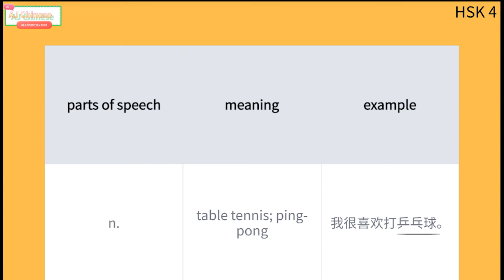Chinese learning HSK4 vocabulary word 930："乒乓球"；express "table tennis; ping-pong " (20220124)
Do you know How to express "table tennis; ping-pong "  in Chinese ? Watch this short video. You will learn to express "table tennis; ping-pong " (乒乓球）in Chinese here . it's about HSK level 4 words learning (HSK4 vocabulary word). This video is for Chinese learners who plan to pass the Hanyu Shuiping Kaoshi (Chinese Proficiency Test) level 4.   Welcome to the third level !

You can find more Chinese learning video here. AJ Chinese teach from 0.

Chinese Pinyin ( from 0)

HSK1—HSK6

Chinese Words

Chinese Vocabulary

Chinese Conversation

Chinese Articles

Chinese Poetry

Chinese learning is very interesting. You will have a lot of fun and progress here. Hope you enjoy it !    @AJ Chinese